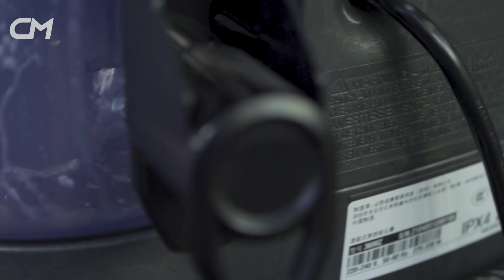記者實試做汽車學徒！跟屯門洗車皇學洗車 點止抹車咁簡單 煉成汽車美容師要兩年 CarMan─果籽 香港 Apple Daily─原刊日期：20210525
｜汽車學徒｜跟屯門洗車皇學洗車 點止抹車咁簡單 煉成汽車美容師要兩年
上次Carman主持Toby Chan成功做車軨學徒，到最後還是抵受不住誘惑最終倒貼數千元換了四條車軨，荷包乾硬化的Toby Chan又要再次尋覓新技能了。Toby眼見自己的座駕數星期沒有洗白白，便忽發奇想決定向屯門「洗車皇」拜師學藝，好讓自己學多一門手藝傍身。

既然跟洗車皇老闆葉哥學藝，第一步當然是要學習如何洗車。而洗車的第一個步驟就是要沖水，師傅教路「水向低流」，沖水時一定由上而下，沖走表面污垢。沖水過後，第二個步驟就是用一塊浸有洗車液的洗車海綿清潔車身，再用清水沖走泡沫，原來跟洗澡大同小異。